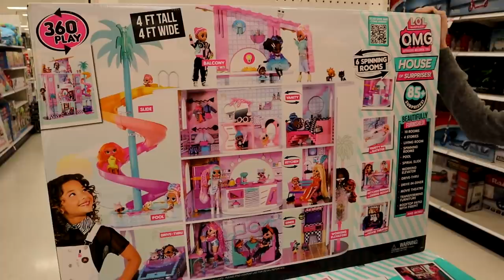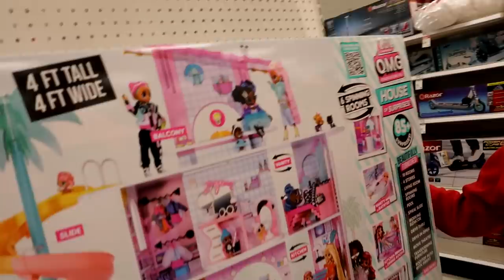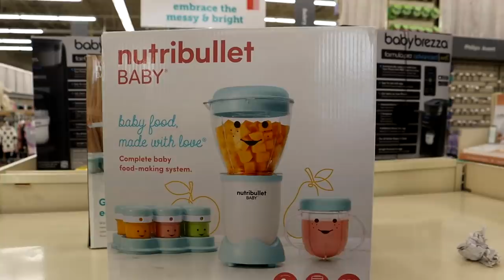BLACK FRIDAY SHOPPING WITH MOM!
In today's vlog: BLACK FRIDAY SHOPPING WITH MOM!
I took my teens shopping on Black Friday to find all the best deals! We had the best time wrapping up our Christmas Shopping for makeup, clothes, toys and baby gifts!

69 Lincoln Blvd. Suite-A # 267